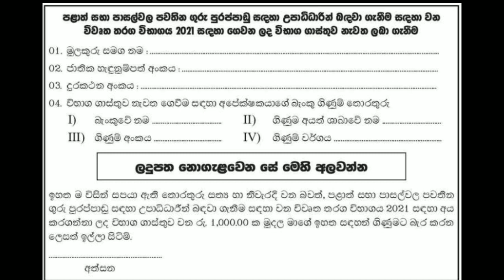දකුණු පළාත් උපාධිධාරීන්ට සුභ පණිවිඩයක් I සංවර්ධන නිලධාරීන් ගුරු සේවයට I Do recruitment for Teacher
🔰This Video is About දකුණු පළාත් උපාධිධාරීන්ට සුභ පණිවිඩයක් I සංවර්ධන නිලධාරීන් ගුරු සේවයට I Do recruitment for Teacher

🔰 Do not Forget :
                         💢 Comments #
                                            My Channel.